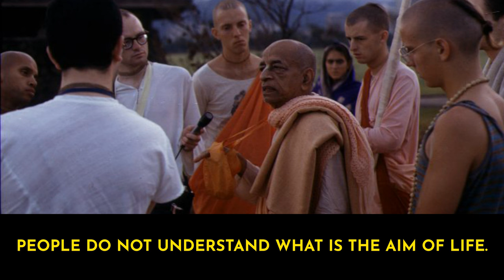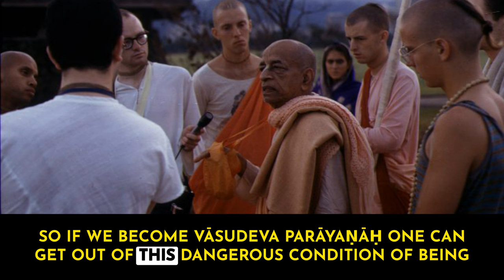Human Slaughter | Srila Prabhupada Short Lectures Bhagavatam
Breaking Free from Life's Slaughter: The Power of Devotional Service

This profound talk delves into life's existential questions, the cyclical nature of our existence, and how we react to the inevitability of death - which is compared to a relentless 'slaughterhouse'. The speaker emphasizes the lack of understanding about life's true purpose and the ignorance towards differentiating between sinful and pious actions. He explores concepts such as 'Sattva guna', 'Rajo guna', and 'Tamo guna', which are considered influential qualities in deciding our bodily forms based on our actions. The discussion culminates in revealing how the continuous cycle of life and death can be stopped, and the 'slaughtering process of nature' can be escaped, almost exclusively through the path of devotional service, or 'bhakti'. The power of devotion towards 'Vāsudeva' or Krishna is particularly highlighted as a rare and precious key to transcending from this cyclical existence.

00:01 Understanding the Aim of Life
00:52 The Inevitability of Death
01:59 The Slaughterhouse of Material World
03:24 The Laws of Nature and the Slaughtering Process
03:59 Escaping the Slaughtering Process through Devotion
04:24 The Role of Vāsudeva in Liberation

prabhupada prabhupadavani prabhupadabooks prabhupadaquotes prabhupadakathaamrita srilaprabhupada srilaprabhupad srilaprabhupadalectures srilaprabhupadateachings srilaprabhupadaquotes harekrishna harekrishnamovement iskconshorts iskconharekrishna bhagavatam bhagavatamlecture bhagavatamclass Thanks for watching the Prabhupada short lecture on Bhagavatam given by Srila Prabhupada, part of the Short lectures on Bhagavatam Series based on Srimad Bhagavatam or Bhagavatam in English and Bhagavad Gita.